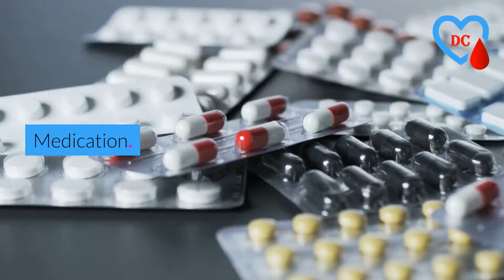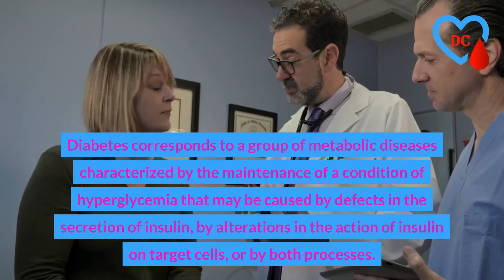diabetes and periodontal disease treatment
Treatments for periodontal disease in diabetes.

Periodontitis and diabetes are common and complex chronic diseases.
That is, poor control of diabetes is associated with increased prevalence and severity of periodontitis and severe periodontitis is associated with poor glycemic control. Treatments.
Removal of tartar and plaque under the gums.
Medication.
Surgery.
Oral sac reduction.
Regenerative process.
Soft tissue grafting.
Treatments to prevent periodontal disease.
Maintain proper oral hygiene measures.
Categoría
Healthy